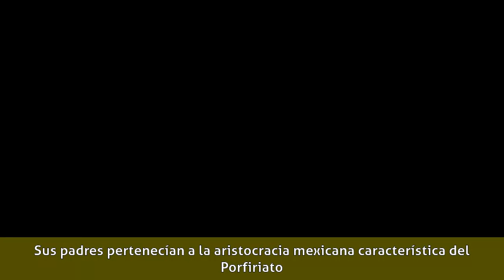Dolores del Río - Vida temprana